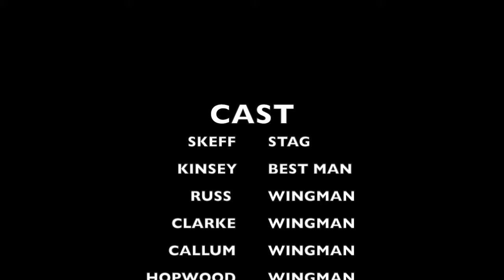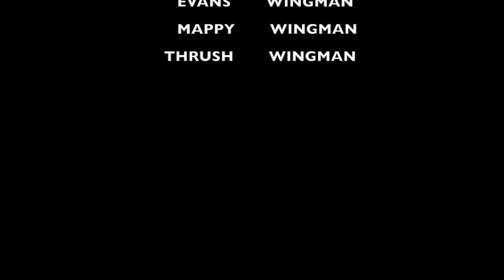skeffs stag weekend - the movie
Go Karting, Bubble football, Drinks, mates & gatecrasher.